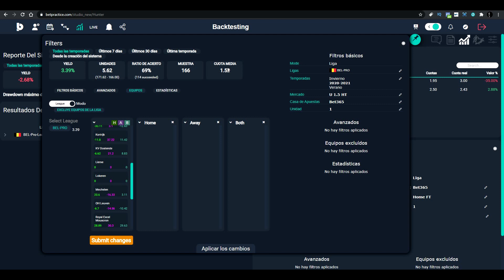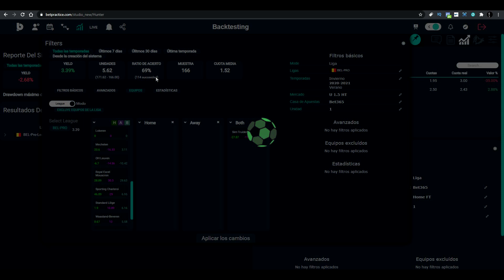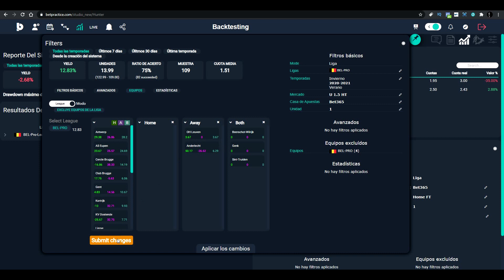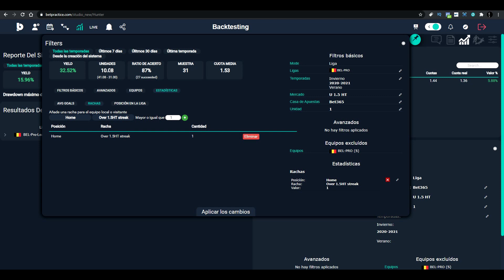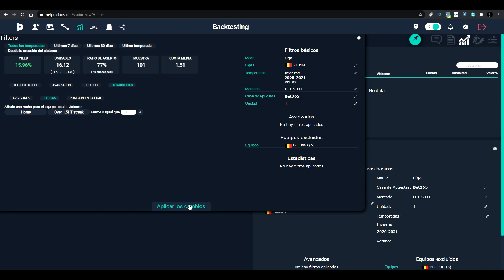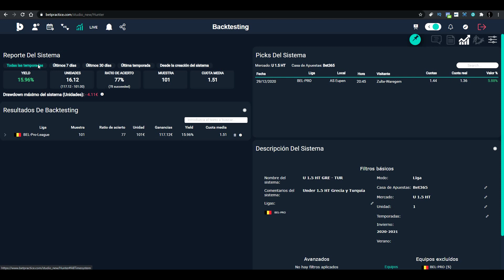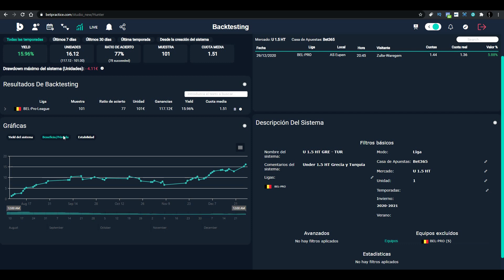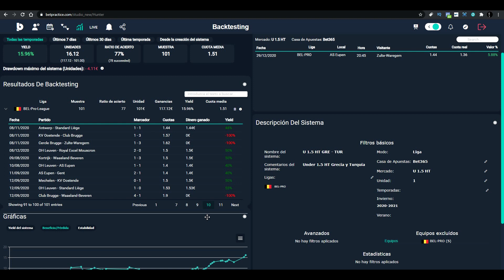💰 LIGA BELGA 77% ACIERTO SISTEMA RENTABLE APUESTAS DEPORTIVAS CON ALTO YIELD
🥇 La página que utilizo para crear sistemas y encontrar valor en las apuestas deportivas

¿Se puede ganar dinero con las apuestas deportivas de fútbol apostando al under 1.5 goles en la primera parte en la liga belga?

Hoy veremos como creo un sistema rentable para la primera división de bélgica y como subimos el yield y el porcentaje de acierto descartando los equipos que no son rentables en el menos de un gol y medio en la primera parte.

No es un mercado que suela utilizarse mucho pero podemos encontrar cuotas medianas y con el alto porcentaje de acierto que tiene podemos ganar dinero con las apuestas deportivas.